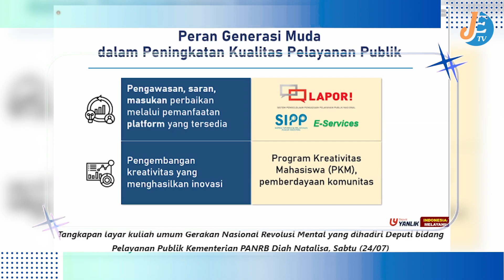Pemerintah Buka Rekrutmen CPNS 2024, 2,3 Juta Formasi Tersedia untuk Fresh Graduate dan Tenaga Non A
Pemerintah Indonesia akan membuka rekrutmen CPNS 2024 dengan sekitar 2,3 juta formasi yang mencakup guru, dosen, tenaga kesehatan, dan tenaga teknis sesuai kebutuhan. Formasi untuk fresh graduate mencapai 690 ribu orang, tersebar di 207 ribu instansi pusat dan 483 ribu instansi daerah. Selain itu, rekrutmen tenaga non-ASN atau honorer akan dibuka dengan 1,6 juta formasi untuk menjadi pegawai pemerintah dengan perjanjian kerja (PPPK).

Pemerintah merespons disrupsi teknologi dengan membutuhkan tenaga muda terampil untuk mendukung pelayanan publik berbasis digital dan meningkatkan efisiensi birokrasi. Presiden Jokowi mengundang talenta muda untuk ikut serta dalam semangat reformasi birokrasi.

Meski seleksi CPNS 2024 belum dimulai pada bulan Januari, Menteri PANRB Abdullah Azwar Anas menyatakan kemungkinan besar akan dimulai pada bulan Maret atau April. Proses seleksi melibatkan beberapa tahap, pengumuman, dan verifikasi dokumen pelamar.

Bagi yang berminat, langkah-langkah pendaftaran melibatkan situs resmi SSCASN di sscasn.bkn.go.id. Dokumen yang diperlukan termasuk KK, KTP, ijazah, transkrip nilai, pas foto, dan dokumen lain sesuai ketentuan. Para pelamar yang lolos seleksi administrasi dapat mencetak kartu ujian dan informasi kelulusan akan diumumkan oleh panitia seleksi instansi. Proses selanjutnya melibatkan pemberkasan dan penetapan NIP (Nomor Induk Pegawai).